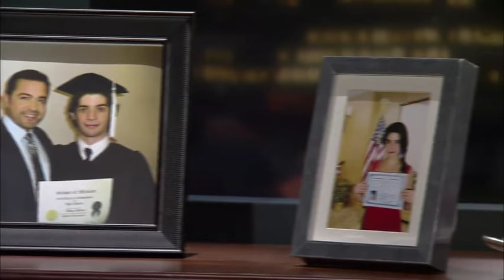Alejandro & Diego - Part 45 (Finale)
It's been five years and Diego is leading an unhappy married life with Nora, who confesses to having an affair with Sebastian. Diego finally decides to accept Alejandro as his lover.

English subtitles are available for most parts of the video.